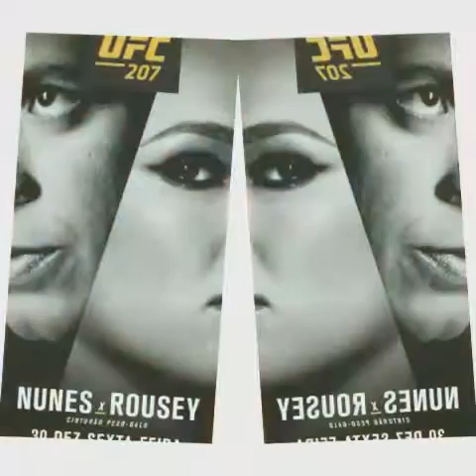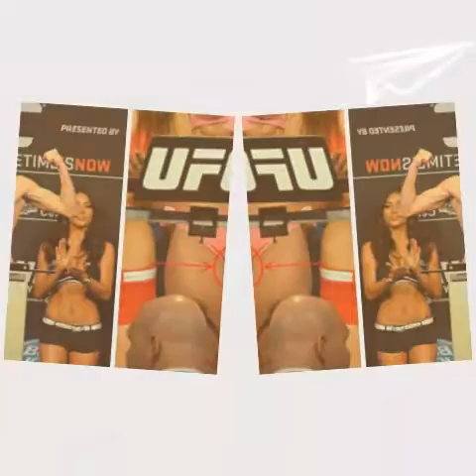UFC stuff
All the drama with boxing and UFC. I just heard Mike Tyson will train Chris Brown and Broner will be cut out of the promotions.